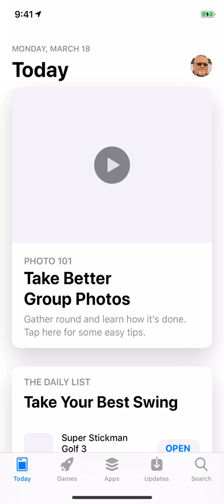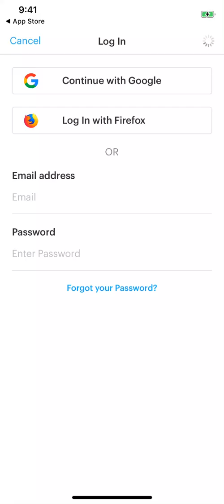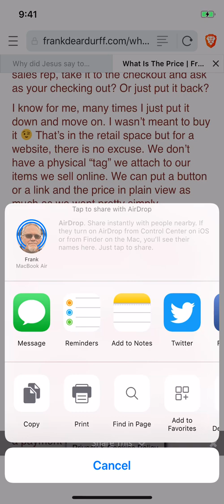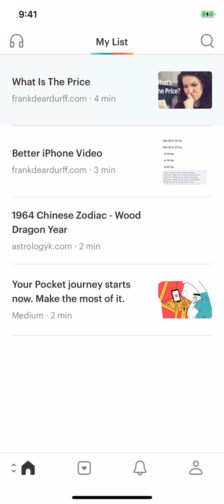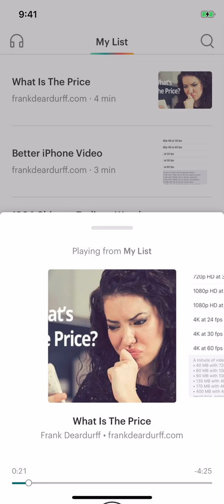Pocket App Review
In this quick video I show you how you can utlize the Pocket App to store articles to read later or even better have them read to you so that you can multi-task.